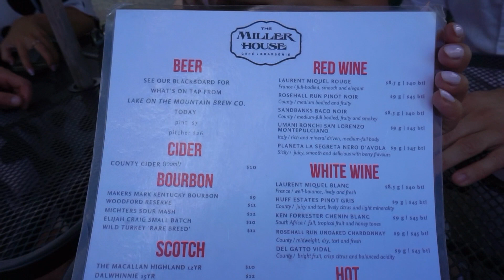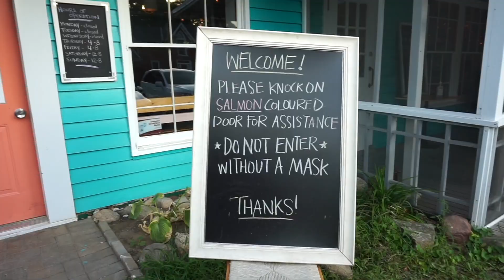Prince Edward County Vlog | Waupoos Winery, Drake Devonshire Inn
Hi and welcome to my first  "travel vlog" of 2020 (thanks to the strange times we are living in)!
In this vlog my family (sisters and our boyfriends) visit Prince Edward County, Ontario for the first time! It is only a 2hr and 30 minute or so drive from the Toronto area, so it was nice to finally have an excuse to go. Our main reason for this trip was because our childhood best friend Vanny was getting married at the Waupoos Estates Winery. We decided to make a mini vacation out of the trip and stayed in a Picton airbnb for 2 nights in order to explore PEC. Highlights from our trip were of course the wedding, as the Waupoos Winery was stunning and it was nice to catch up with friends! We also loved the Drake Devonshire Inn for brunch, as that was a beautiful farewell to our time in Prince Edward County, and the views are unbeatable. In between we visited Lake On The Mountain, had a snack / light lunch at The Miller House, visited the County Cider Company, as well as dinner at the Sand and Pearl Oyster Bar in Picton. If you are planning on visiting PEC the airbnbs are limited (especially since we had short notice), but I would highly recommend staying in Picton like we did, as we were central to everything! It was strange to travel during covid, but there was also a bit of normalcy to be found beyond the masks and hand sanitizer, so this was a nice break from our typical daily routine indoors.
I hope you enjoyed watching our vlog, we had a lovely sister and boyfriend trip to Prince Edward County - a first for us all, and we would love to go back, especially in the autumn season when leaves chance and things feel crisp and cool. If I had more time I would have explored even further, but we crammed as much fun into our 2 days as possible.